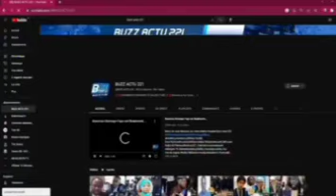URGENT ⛔️ KHALIFA SALL YAKOUNA 😱😱😱😱😱😱